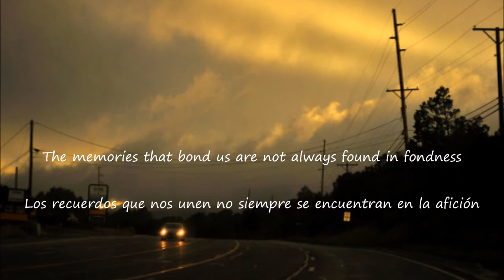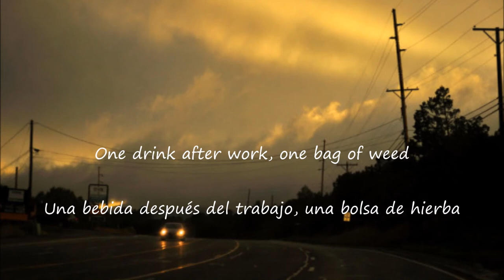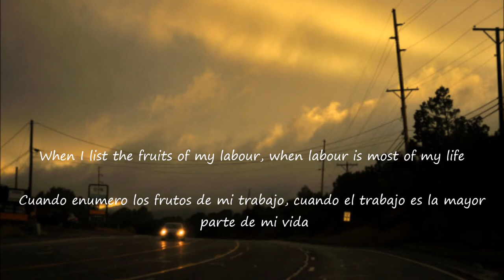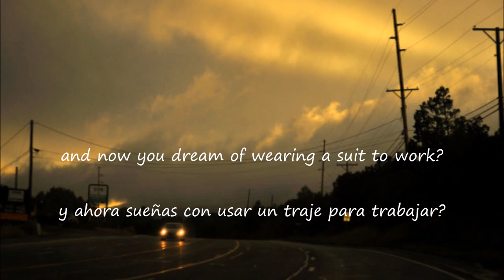Crywank - Forlorn Leghorn / lyrics [Sub.Español]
HOLD YER HORSES.